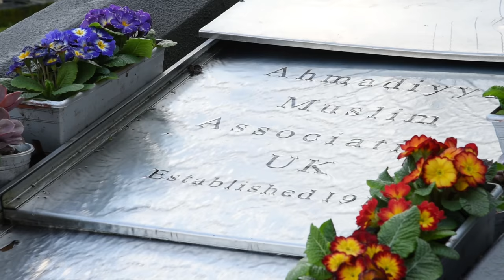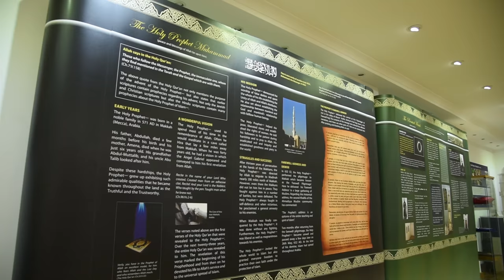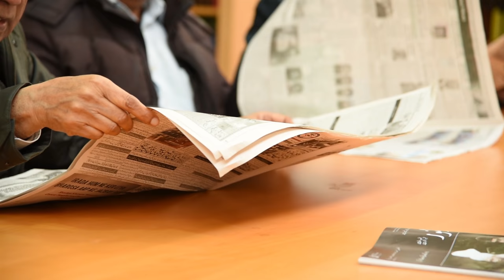Inside Britain’s largest mosque, Baitul Futuh, in Morden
The Standard has gained exclusive access inside Britain’s largest mosque to find out why security has been stepped up, how the mosque is recovering after fire damage, and who prepares behind the scenes for the arrival of 6,000 Muslims during Friday prayers.